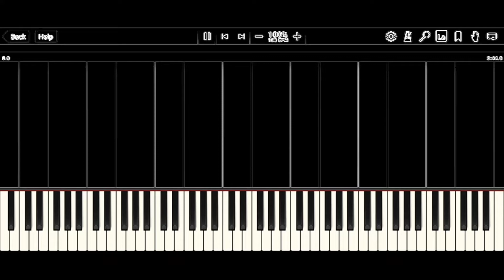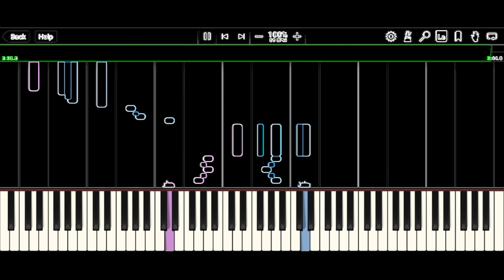Einojuhani Rautavaara - Passionale - Grand Piano HQ - Synthesia HD 60 fps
Passionale

Composed by: Einojuhani Rautavaara
Piano by: Grand Piano HQ (2006)
MIDI Player: Synthesia (2006)
Neon Effect by: Bas Leear
Edited by: Bas Leear